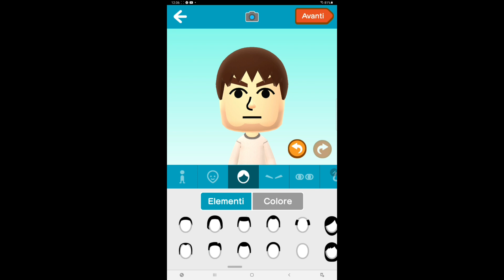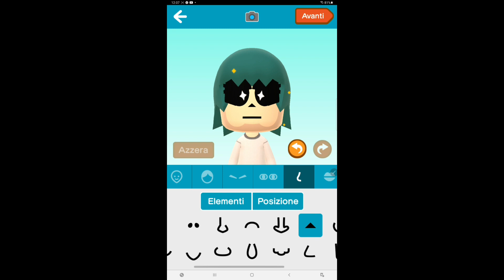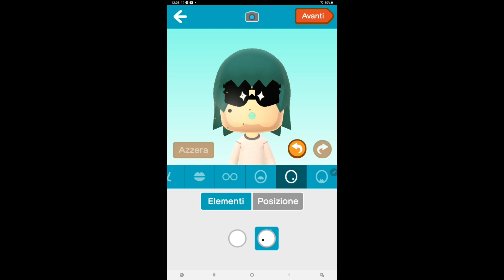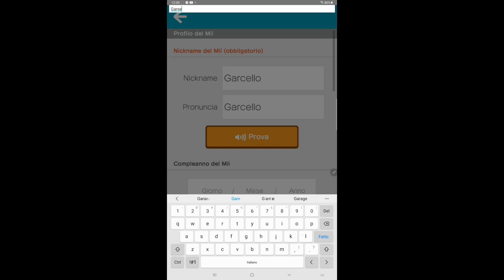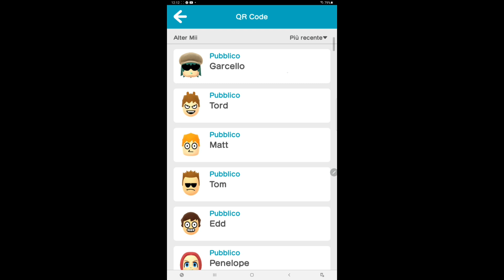Miitomo:How to make Garcello/Come fare Garcello (FNF)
@Friday Night Funkin @Garcello

THIS IS ULTIMATE VIDEO ON MIITOMO
QUESTO É L'ULTIMO VIDEO SU MIITOMO